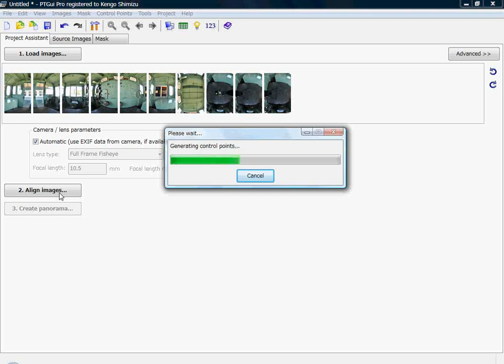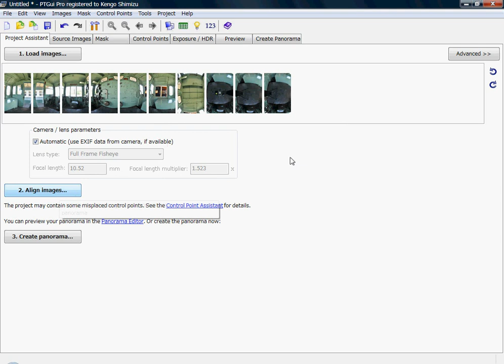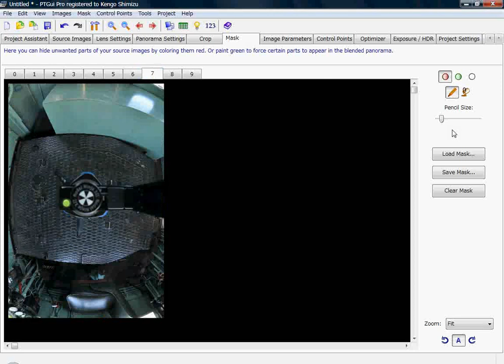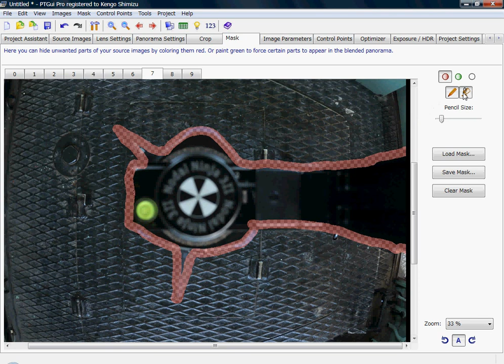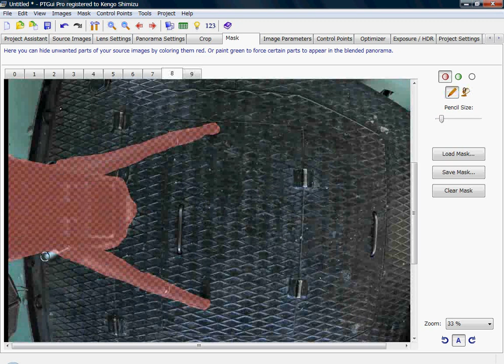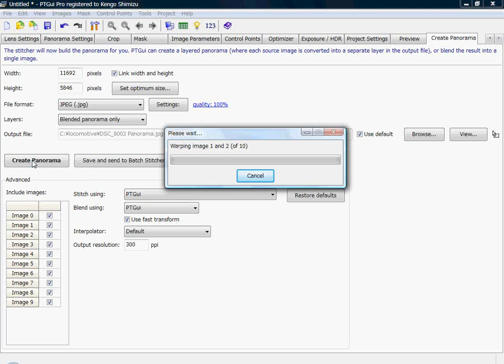PTGuiProでパノラマVRを作成する作業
流れは
1）「Load Images」ボタンで画像の読み込み
2）「Align Images」ボタンで画像の変形・整列
3）「Optimizer」タブで追加の「地」画像の「View Point」にチェック（この2枚だけ撮影視点が他の画像と異なることをソフトに教える必要がある）
4）「Run Optimizer」ボタンで追加の「地」画像を精度良く整列
5）「Mask」タブで画像右下隅に映り込んでいる雲台の一部と三脚を消去（透明化）
6) 「Create Panorama」ボタンで縦横 1:2のパノラマの元画像を出力